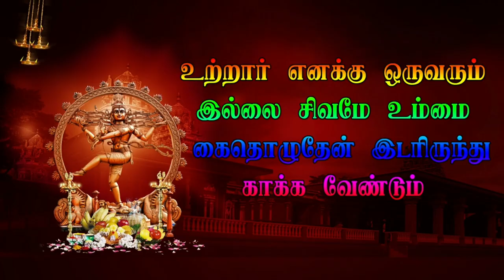EP 23 Thikkupalagar Veerapathiran sandai Then Karumbalur veerapathira Nadagam